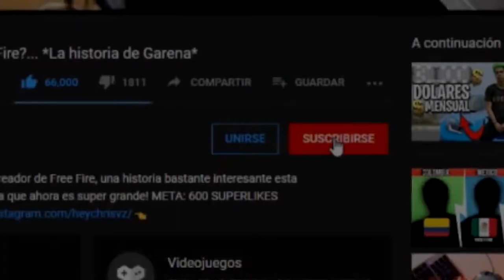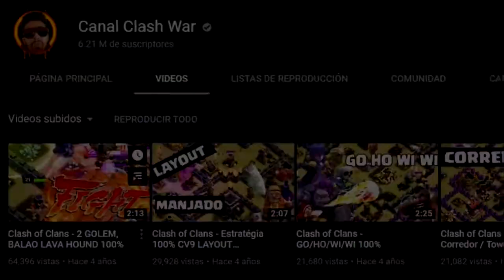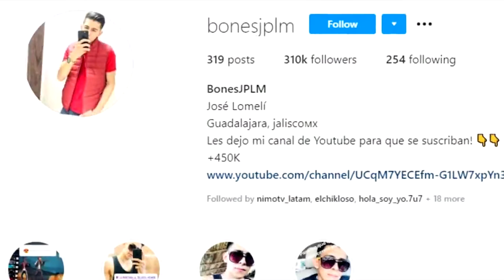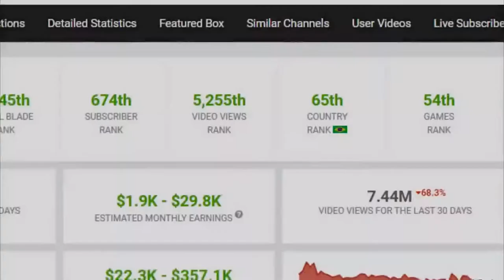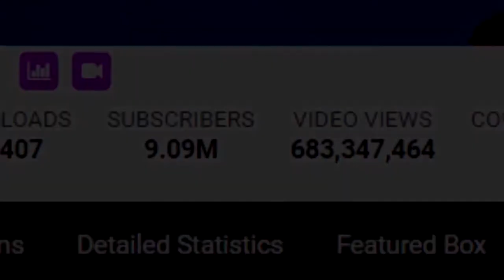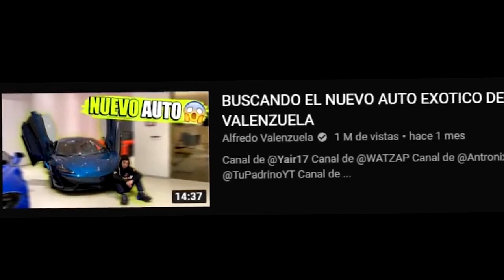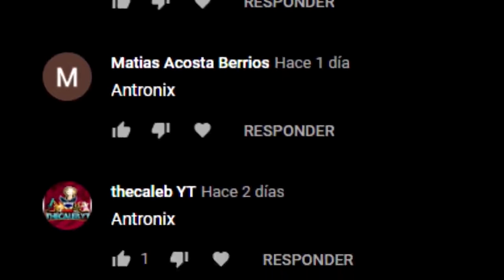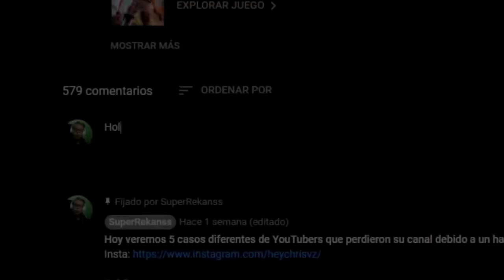💲 Luxury Lifestyle 18 💲 ► Billionaire Motivation ◄ | ♚ NO COPYRIGHT ♚